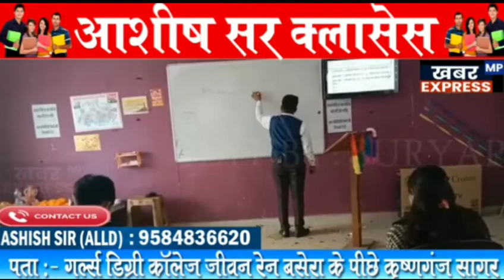सागर /में नगरिया और अब यहां पर मजीरा झूला बजाए मुख्यमंत्री शिवराज सिंह चौहान ने